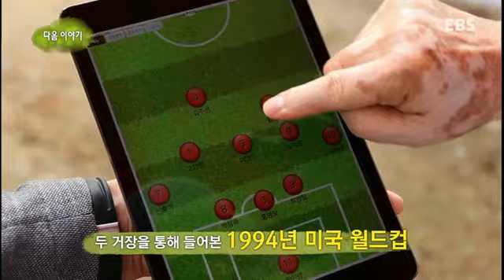만나고 싶습니다 - 나의 영원한 축구동지, 축구감독 하석주_#003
나의 영원한 축구동지, 축구감독 하석주
대한민국 축구 대표 선수로 11년동안 몸담으면서 94년, 98년 두차례 월드컵에 출전했던 '왼발의 달인' 하석주.
3살 어렸지만 축구인생에 버팀목이 되어준 김병지 선수. 하석주와 김병지의 우정을 이야기한다

우리시대 존경받는 명사들을 만나다.

대중의 관심과 사랑을 받는 우리시대 리더들
방송에서 만나기 힘들었던 각 분야의 명사들
인생자체가 귀감이 되는 우리 사회의 지도자들을 만날 수 있는 고품격 프로그램!

명사들의 '내 인생을 바꾼 특별한 만남'
인생의 한 사람, 소중한 사람에 대한 그리움을 담는다.

내 인생을 빛나게 만든 아름다운 만남, 아름다운 추억에 관한 이야기
과거를 추억하는 아름다운 동행